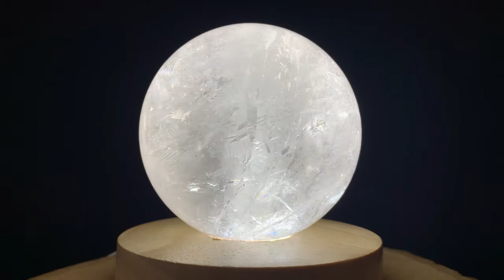842g 8x8x8cm White Clear Quartz Sphere from China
SKU:LD-SPH-CQTZ-2104-007
Info:842g 8x8x8cm White Clear Quartz Sphere from China